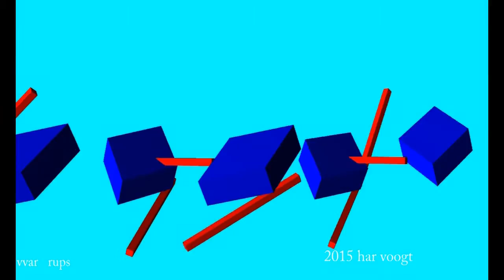var ellips62 64xt